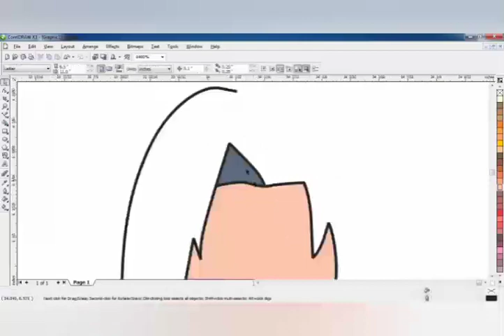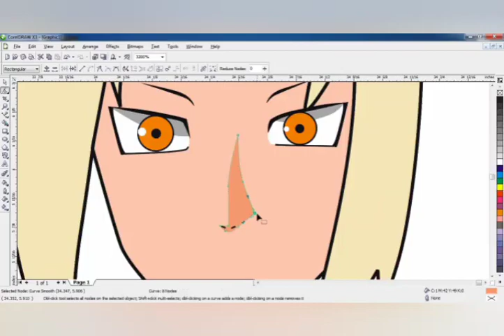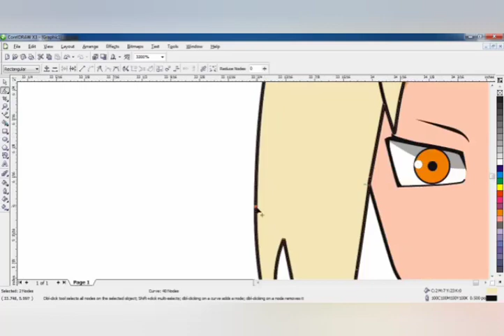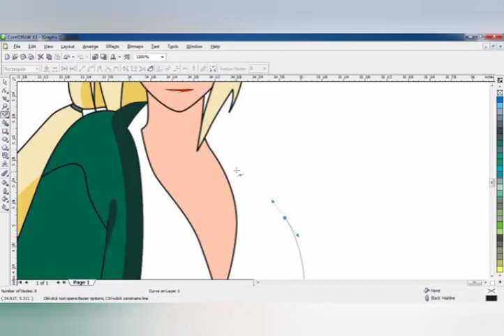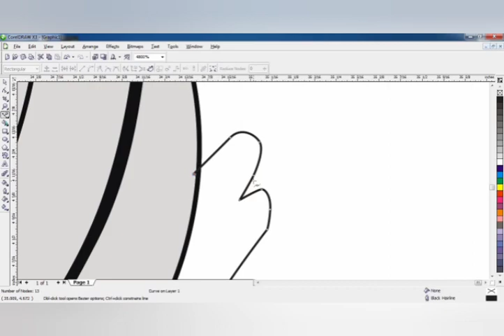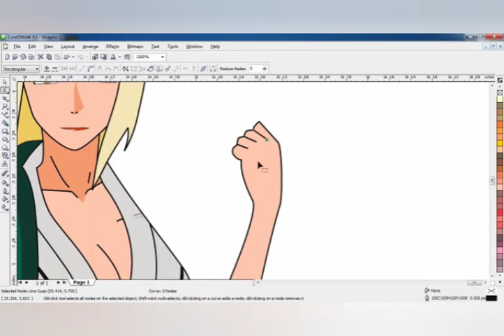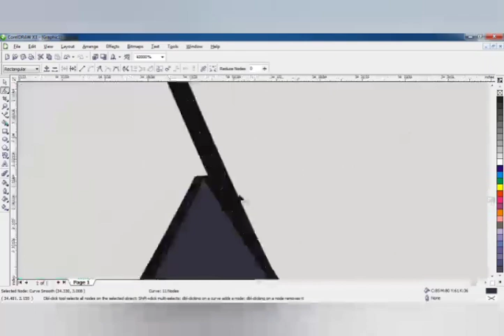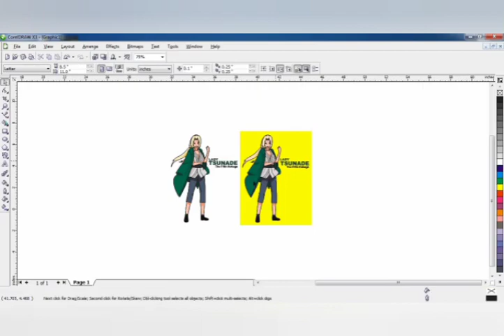Naruto character,,( lady tsunade ) draw in corel draw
draw lady tsunade (naruto) in corel draw

draw president Rodrigo Roa Duterte

draw chidori kaname (full metal panic )